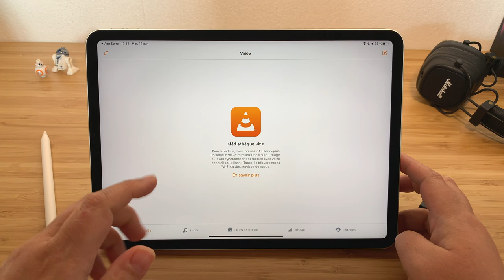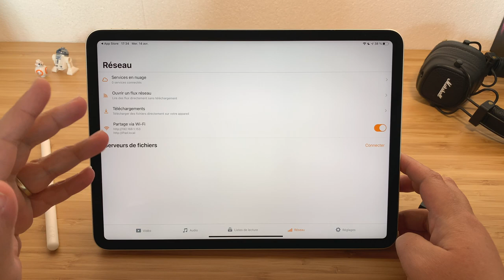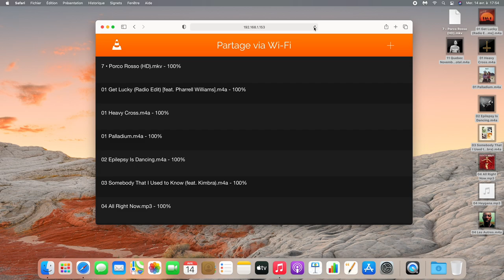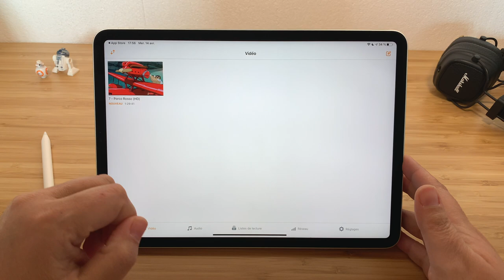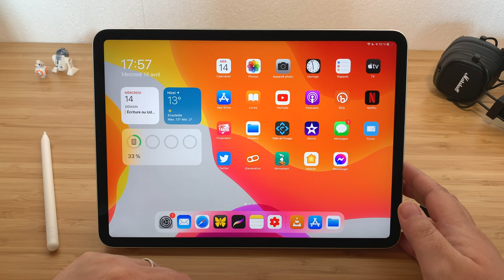Transférer des films et de la musique sur l’iPhone ou l’iPad en WI-FI (Mac, PC, Linux) • Gratuit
⇢ Dans cette vidéo, je vous explique comment transférer facilement et gratuitement des films, séries et de la musique entre votre ordinateur et votre iPhone ou iPad. 100% gratuit et super rapide 👍
🔗 Liens de la vidéo :
• iPhone 12 mini sur Amazon
• Mac mini M1
• Apple iPad Pro 11 pouces - 256 Go
• Apple Pencil 2